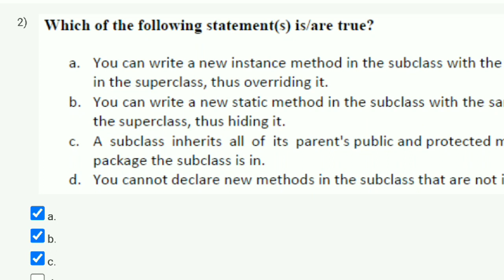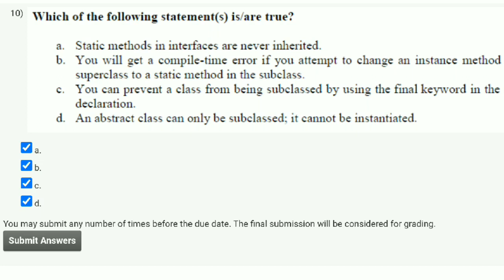Programming In Java | Week 3 Answers 2023 | NPTEL | SWAYAM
This video is for providing Programming In Java

This video is made in topic of Programming In Java